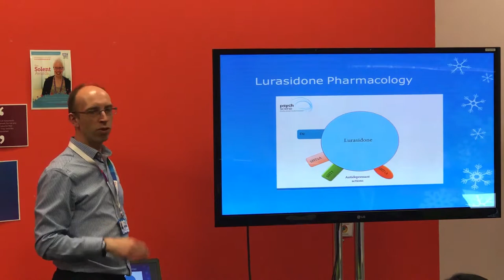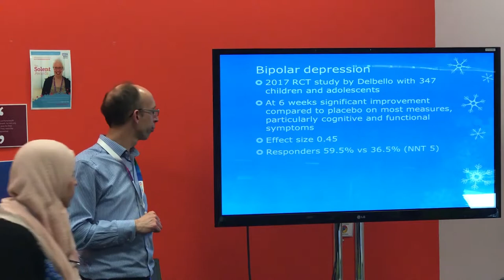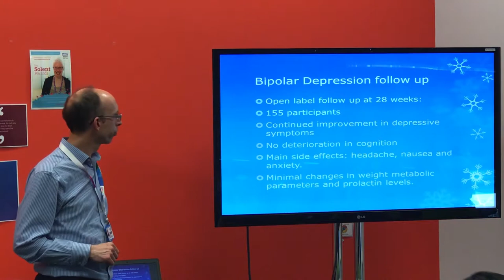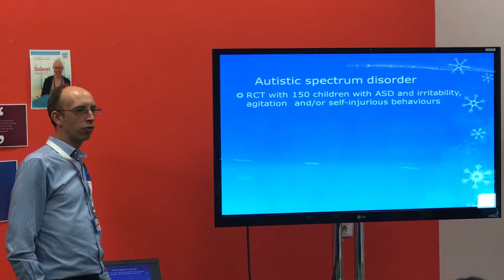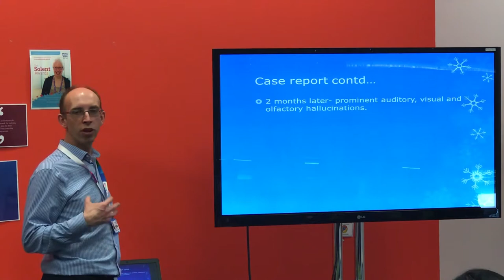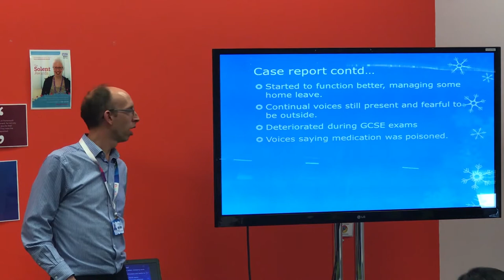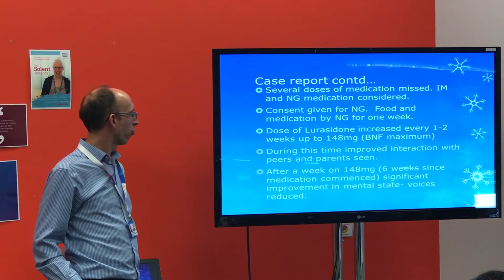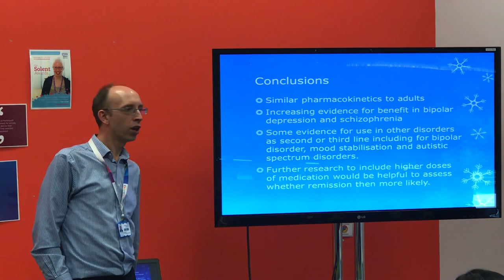Dr Jonathon Channing at ACAMH Southern Branch Research Day 2019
Dr. Jonathan Channing discusses 'The use of Lurasidone in children and adolescents' at the ACAMH Southern Branch Research Day. Recorded on 4 April 2019.